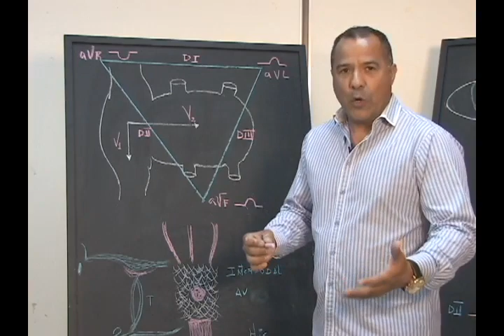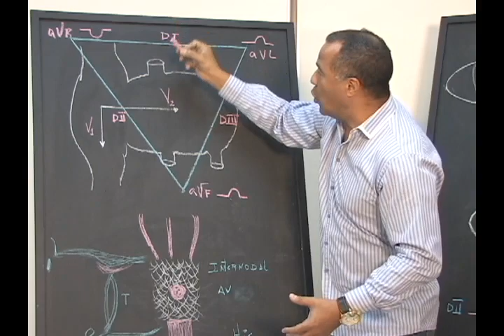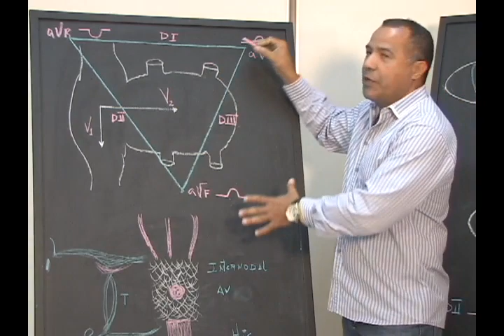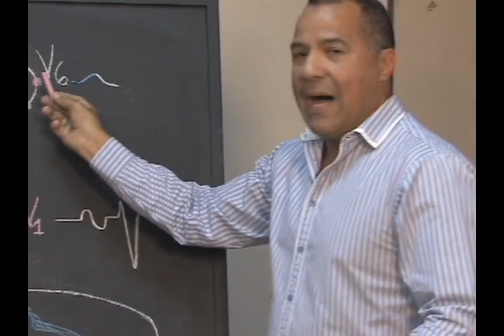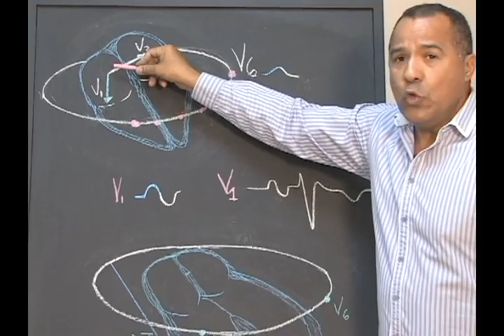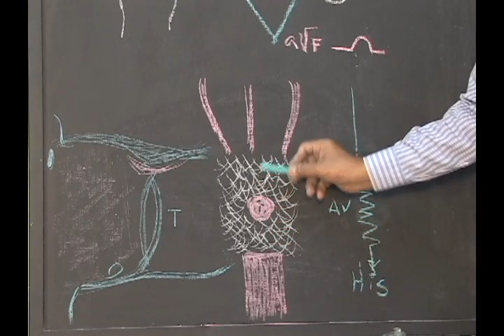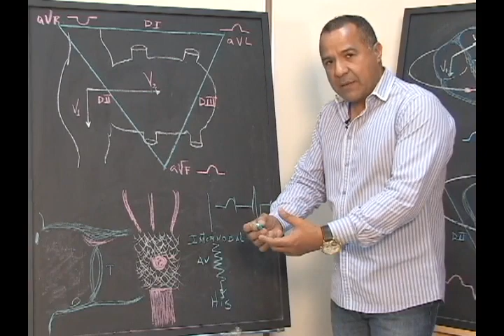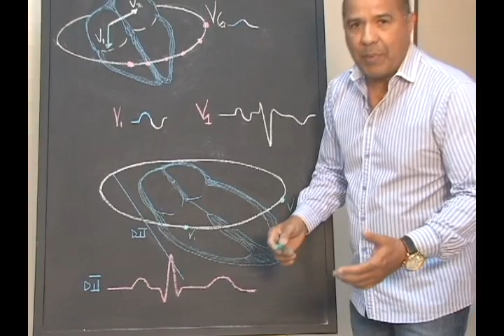Despolarización AURICULAR Y UNIÓN AV. . Vectores!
DR. OSCAR GERALDINO. CLASE 4.  DESPOLARIZACIÓN AURICULR Y UNIÓN AURÍCULO-VENTRICULAR